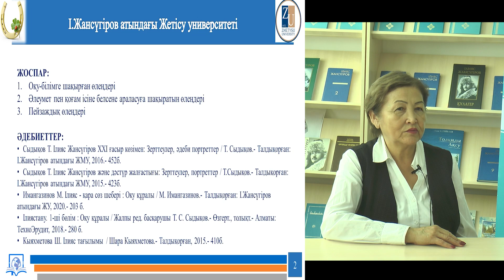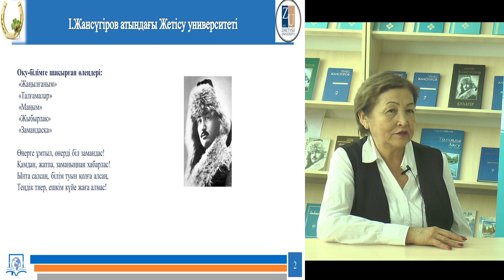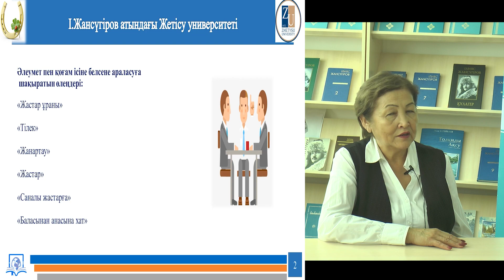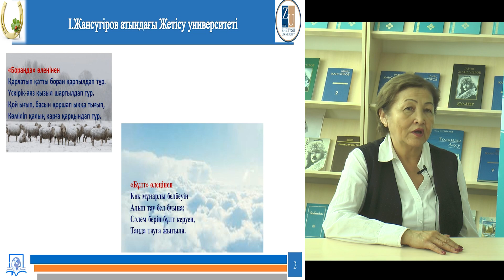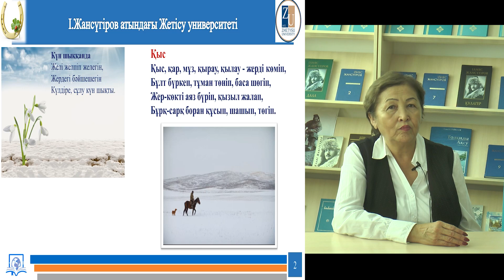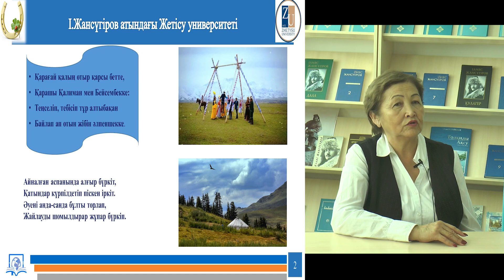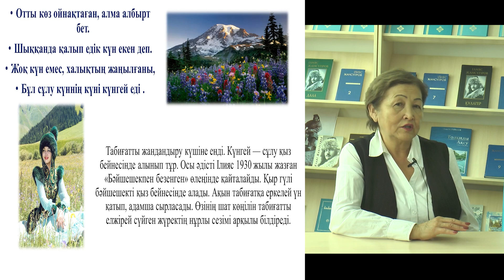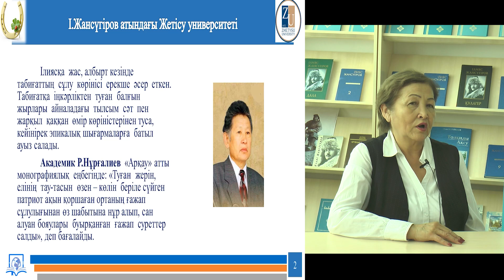3 Кыяхметова Ш.А. Ілиястану